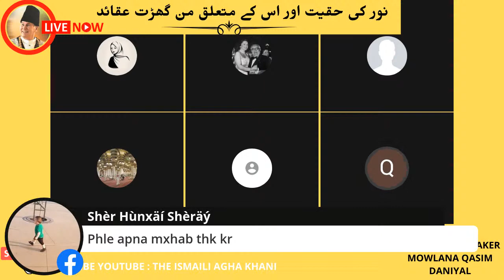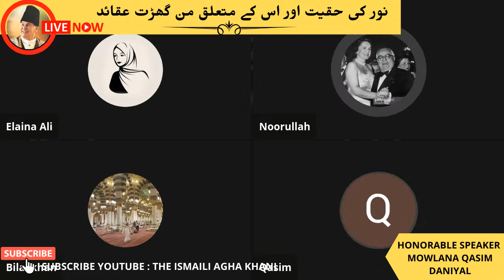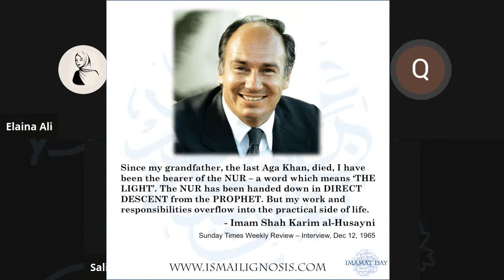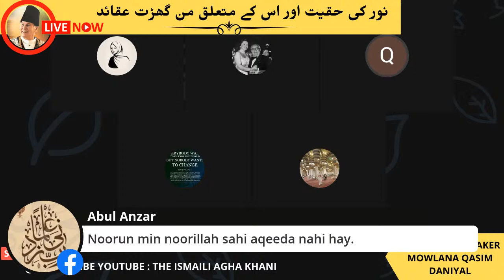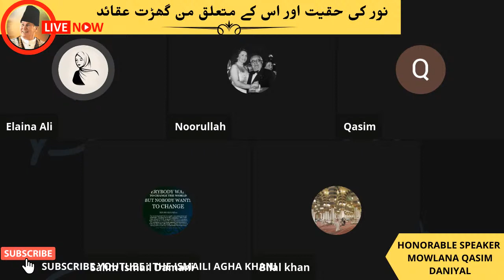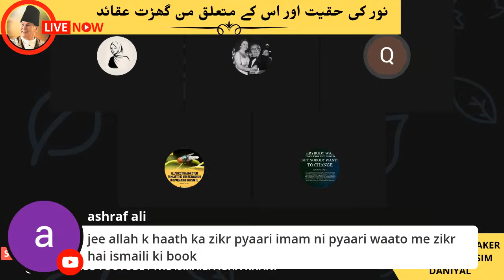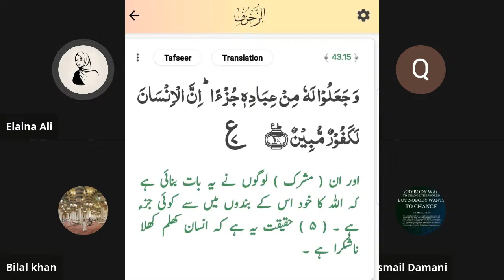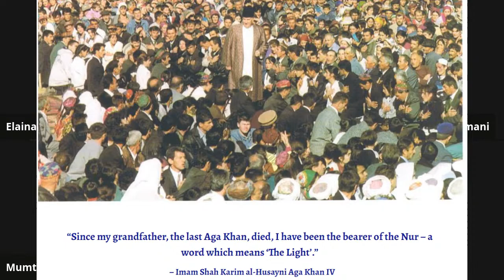The Reality of Aga Khan's "Noor" by Mowlana Qasim - Noor Ki Haqeeqat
Mowlana Qasim khud bi ex-Ismaili hein, iss waja se Ismaili'on ke mazhab ke baray mein oonse behtar koi nehi jaanta. Ismaili Aga Khan ko Allah ka "Noor" samajkar ooski pooja kartay hain apnay Jamat Khan'on mein. Iss mowzu pe Mowlana Qasim sahib aik tafseeli guftugu kartay hein. Jaan'nay ke liye ye video zarur dekhiye aakhir tak!
Mowlana Qasim who is an ex-Ismaili himself knows the Ismaili community inside out! In this episode, he talks in great detail about the so-called "Noor" that Ismailis attribute to Aga Khan. Ismailis simply believe that Aga Khan is the Noor of Allah (astaghfirullah) and they attribute all qualities of divinity to Aga Khan in that way. Mowlana Qasim explains everything!
The Reality of Aga Khani-Ismaili "Noor" by Mowlana Qasim